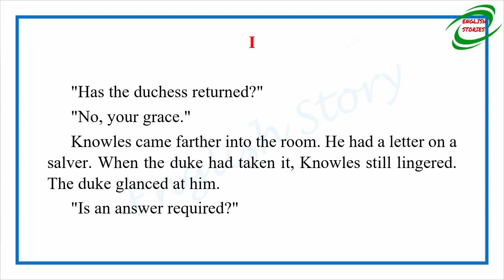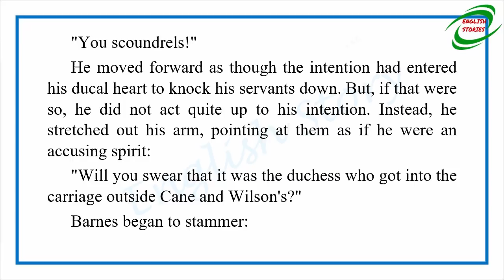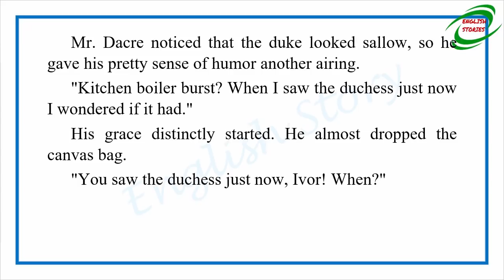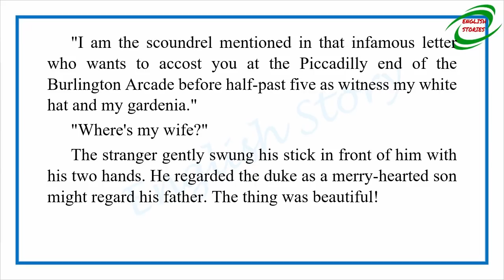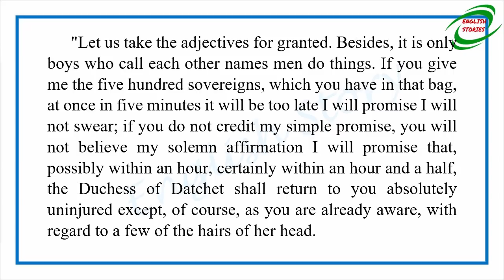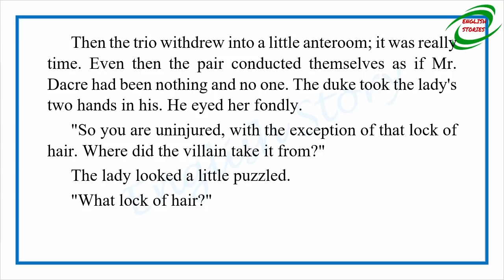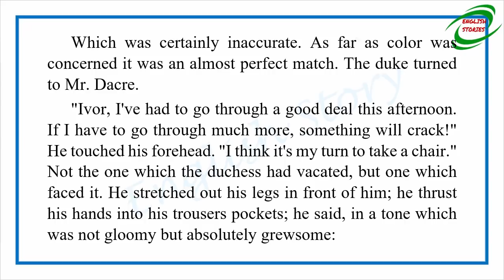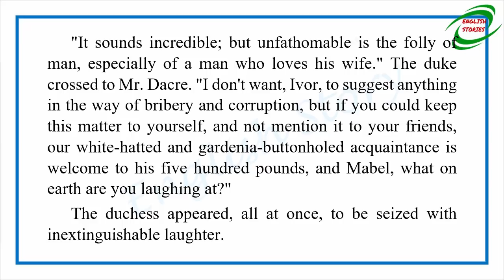Learn English Through Story - The Lost Duchess by Anonymous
Story title: The Lost Duchess
Author: Anonymous